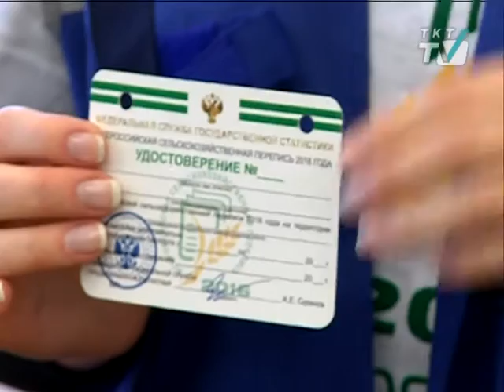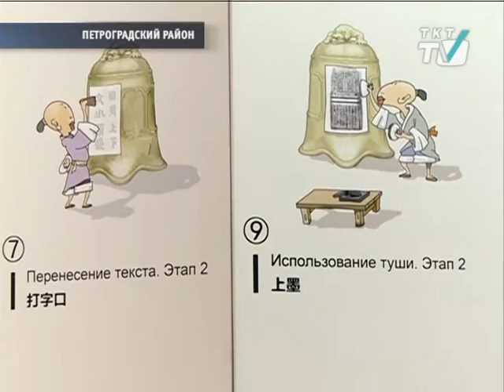«Районы. Кварталы». Музей погибших кораблей в Кронштадте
Остовы затонувших кораблей разместят под стеклянным куполом Музея подводной археологии в Петровском доке Кронштадта. О создании уникальной экспозиции рассказывает Сергей Фокин, исполнительный директор Центра подводных исследований Русского Географического общества, тот самый человек, который управлял батискафом во время знаменитого погружения Владимира Путина на дно Черного моря.
tkt-tv.tv